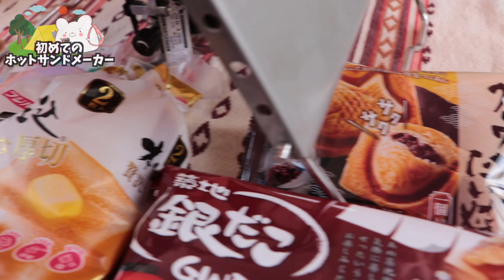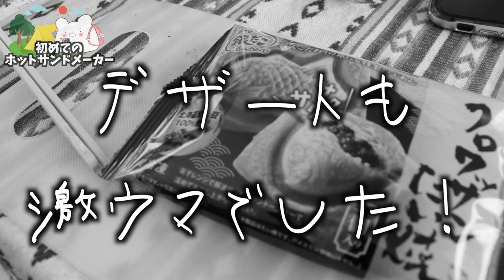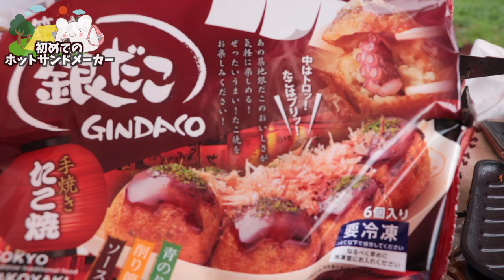【初めてのホットサンドメーカー】デイキャンプでセブンイレブンの銀だこを作ったら想像以上に美味かった。【成田ゆめ牧場】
【初めてのデイキャンプ】久々のキャンプ！成田ゆめ牧場ファミリーオートキャンプ場に行ってきました！

3m✕3mブルーシート  500円